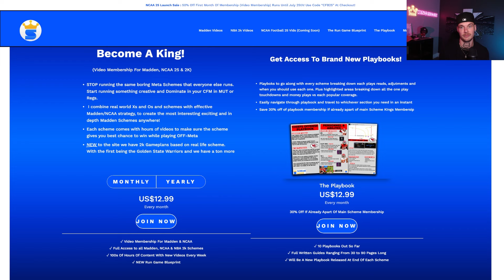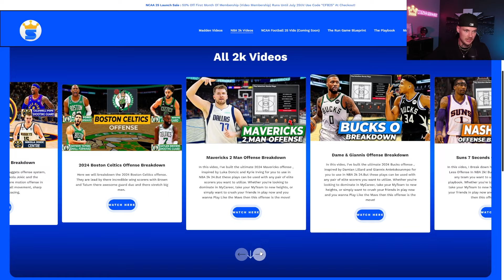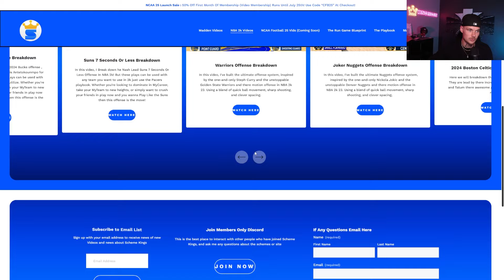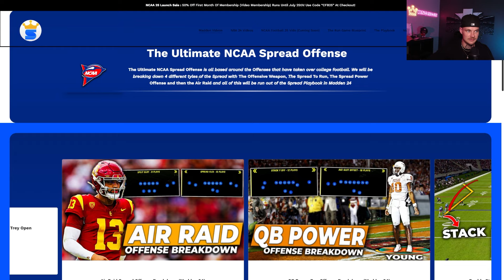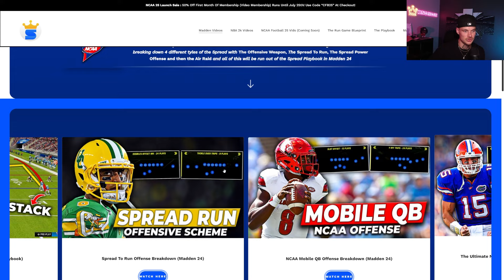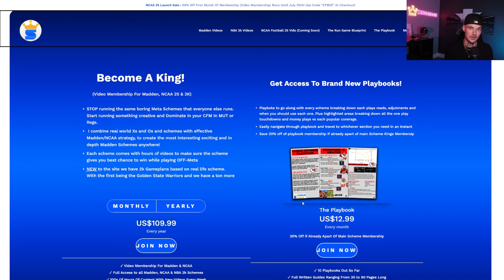Gameplan For NCAA 25 & Madden 25!